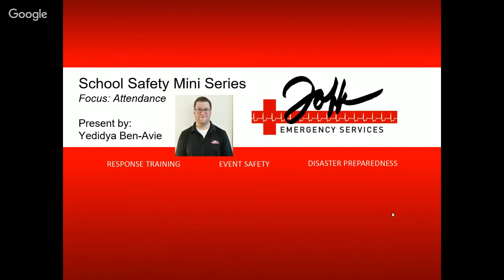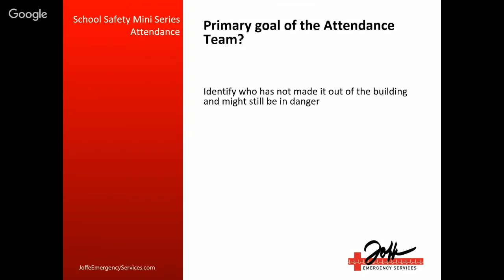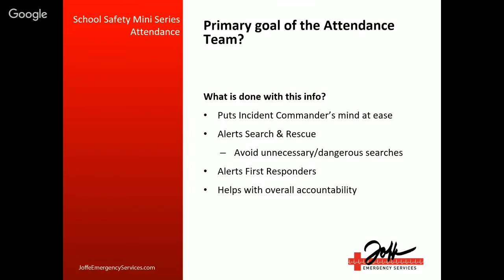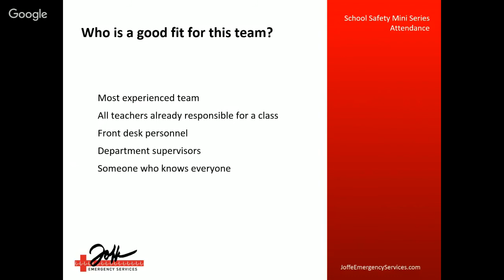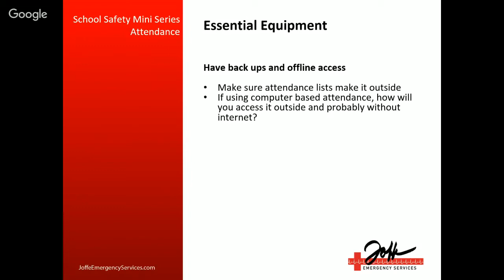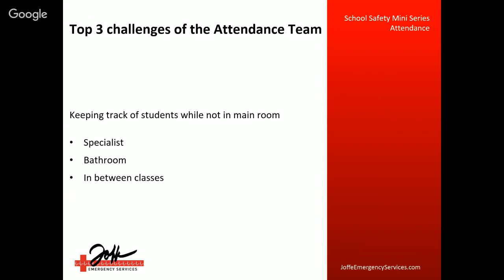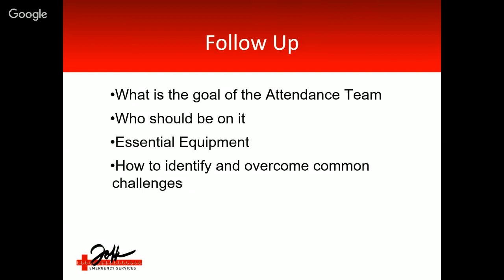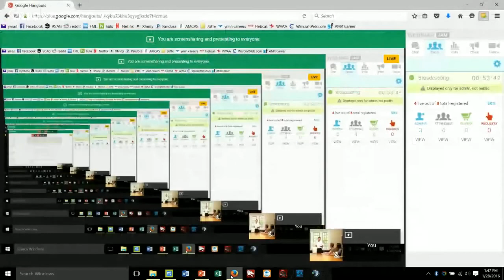School Safety Series: Mini Series: Attendance Team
Joffe Emergency Services: School Safety Series: Mini Series: Attendance Team
By Yedidya Ben-Avie a Joffe Safety Consultant

Overview of Attendance School Safety Mini Series
What is the Attendance team
What does this team do
Who is a good fit for the Attendance team
Essential equipment for this team

Primary goal of the Attendance Team?

Attendance: not just for students

Other groups in your building/campus
Parents
Contractors
Other faculty/staff
Vendors
Visitors and prospective students
Your safety consultant